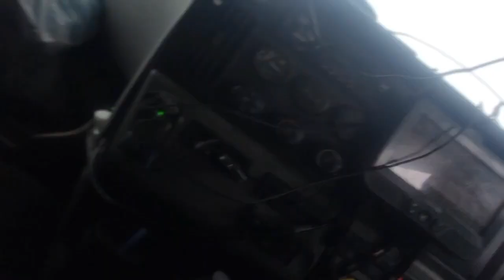American bully dogs and trucking